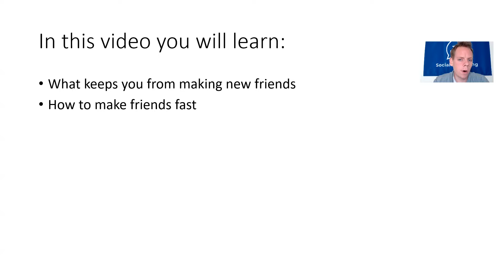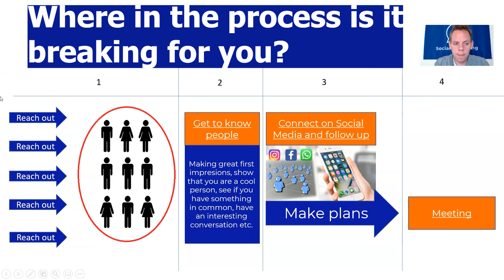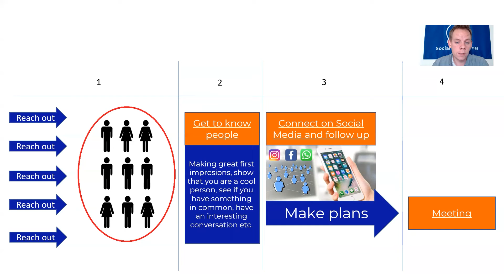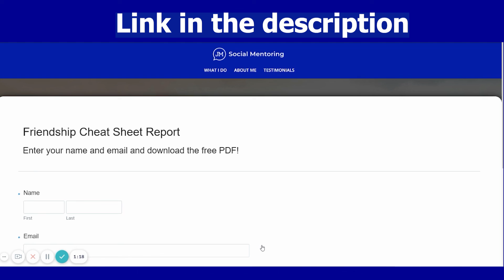Learn What Keeps You From Making Friends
In this video you will learn how to socialize even as a beginner, how to get rid of shyness, how to make friends on Social Media and how to become confident in any social situations.

In this exciting video you will learn:
- what is keeping you from making friends
- how to make friends fast
- how to overcome social anxiety
- how to get rid of shyness
- how to make friends in 2022
- how to meet more people
- how to meet new people in 2022
- how to become confident
- how to make friends in your 20's
- how to make friends in your 30's
- how to be confident in any social situation

If you want me to coach you 1 on 1 to get you better results in your social life then book a FREE consultation call at:

Talk soon!
Jacob Mullis